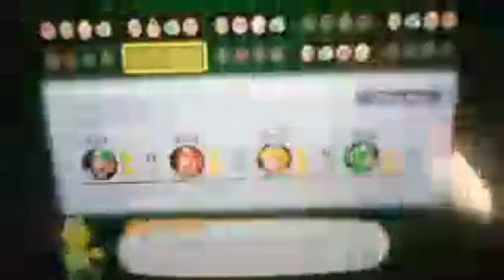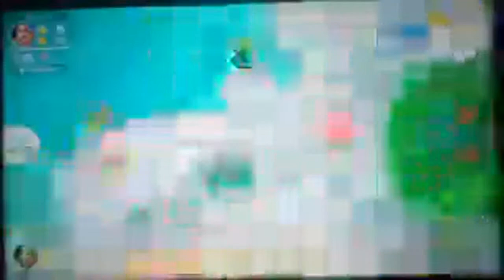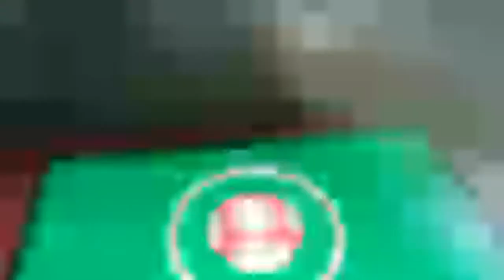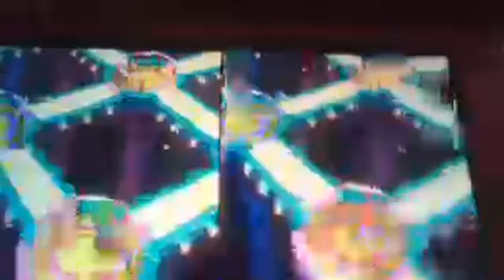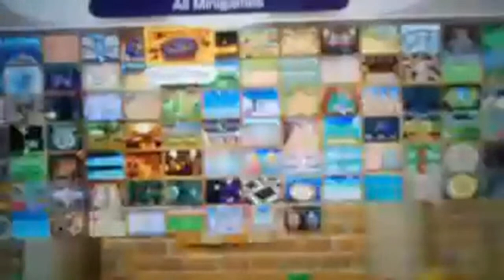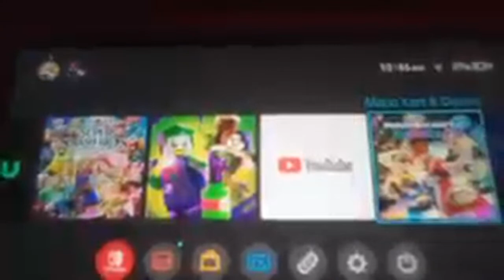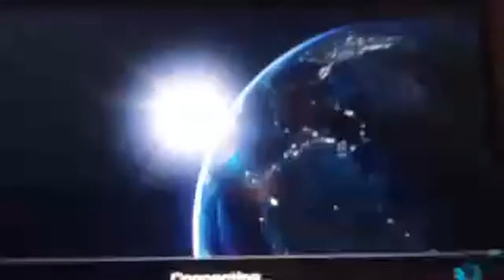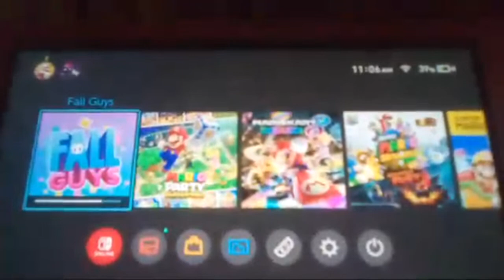Mario Party Superstars: William Plays Ft. Everett - LIVE STREAM